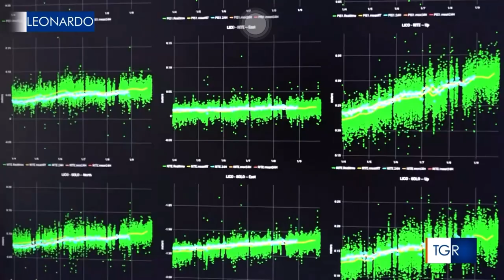Dichiarazione di Doglioni INGV 6.10.2023 sui Campi Flegrei - TGLeonardo